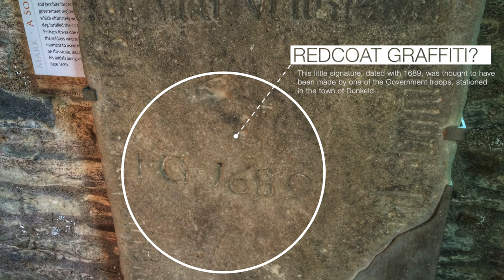TOP 5 Jacobite Battles in History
Join us today for our run down of the TOP 5 Jacobite Battles in History!

The Jacobite Risings covered over 60 years of British History and left its mark on the culture and landscape of the country, especially in the Highlands of Scotland, where most of the actions took place.

If you want to see more Outlander, Scotland and Scottish History, please SUBSCRIBE to our Channel (its free!) and click on the Notification Bell icon to get notified when we post a new Outlander video!

Please also visit our new Outlander Amazon Storefront for a wide range or Jacobite resources, Outlander and Scotland related gift ideas for you, or for that special Outlander fan in your life (for which we may receive a small commission)!

Please help support the great work of the National Trust for Scotland, who preserve the Battle of Culloden site and others

Please have a look at supporting Historic Scotland, who protect the heritage of Scotland

Some Image(s) and used under license from Shutterstock.com